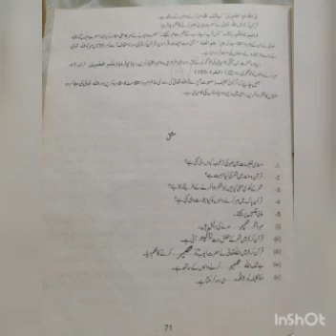Penguin International School, RSP 2, Class 10, ISLAMIAT 4.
RSP 2, Class 10, ISLAMIAT 4.